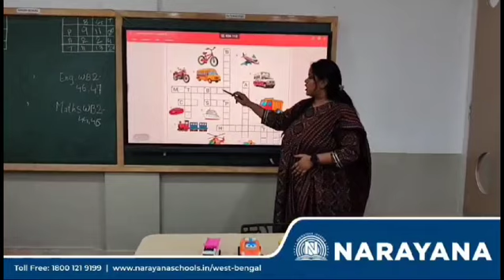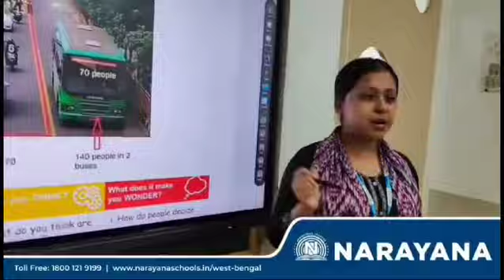Exploring the World of Transport at Narayana School - Durgapur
Our e-Kidz explored the amazing world of transport and its role in connecting people and places! 🚂✈️